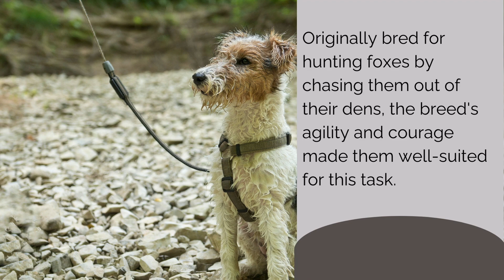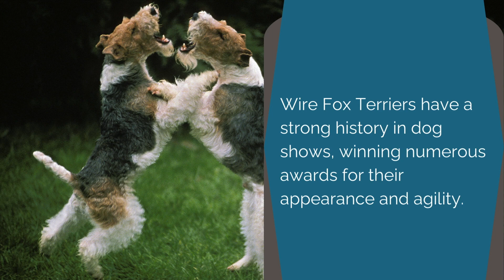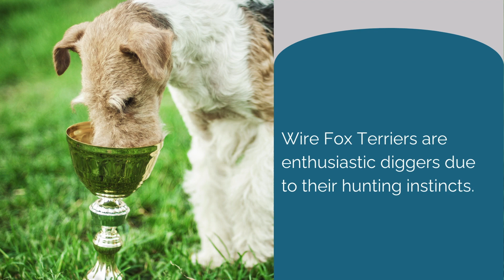Unraveling the Wire Fox Terrier: Spirited Charm and Canine Charisma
Welcome to an immersive exploration of the spirited Wire Fox Terrier This comprehensive video aims to uncover the enchanting allure, rich history, and remarkable traits of the Wire Fox Terrier, a breed renowned for its spirited charm and unwavering determination.

Originating from England, the Wire Fox Terrier boasts a lineage deeply rooted in terrier ancestry, initially bred for fox hunting due to their agility, intelligence, and unyielding spirit.

Discover the distinct features of the Wire Fox Terrier—a robust build, keenly alert expression, and a dense, wiry coat that embodies both resilience and elegance.

Dive into the breed's temperament—a lively, intelligent, and independent nature coupled with a friendly disposition, making them not only exceptional hunters but also cherished family companions.

Explore the historical roles of Wire Fox Terriers, from their prestigious appearances in dog shows to their humble beginnings as adept vermin hunters on farms.

Unveil grooming tips, health considerations, and training insights tailored to this exceptional breed. Regular exercise and mental stimulation are key to keeping their inquisitive minds engaged and maintaining their physical well-being.

Whether you're a dedicated Wire Fox Terrier enthusiast or captivated by their unique characteristics, this video celebrates the charismatic charm and unwavering loyalty of the Wire Fox Terrier, encapsulating their enduring legacy and irresistible appeal.